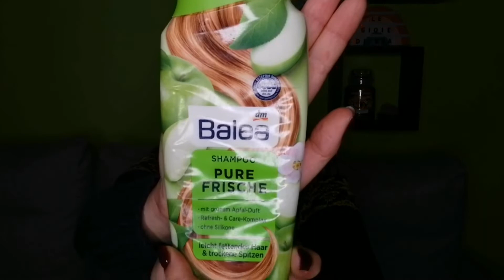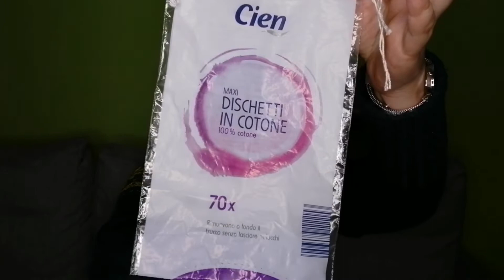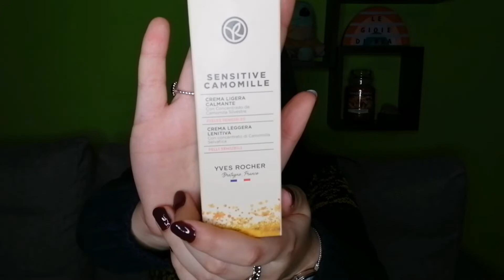MI HA BRUCIATO GLI OCCHI!//LE GIOIE DI BEA//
Ciao gioie! Oggi ritornano i prodotti finiti! Tra bolle che escono dai boccettini e prodotti che bruciano gli occhi, oggi ne vedremo delle belle!